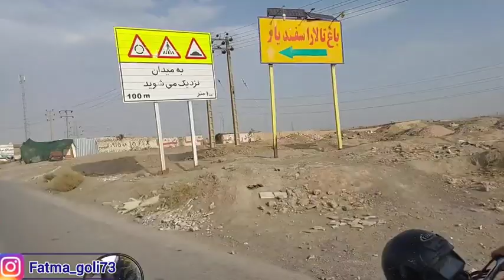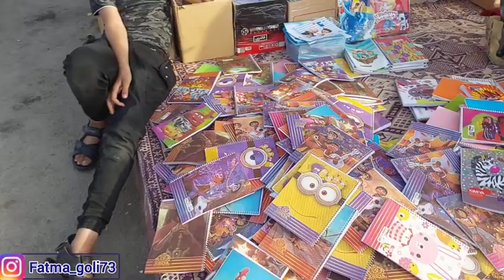جمعه خود را در جمعه بازار شهید شوشتری سپری کردیم🌱😉what did you do on Friday?😚vlog